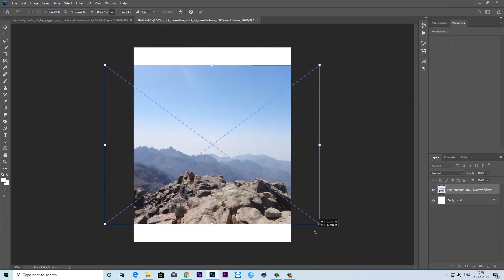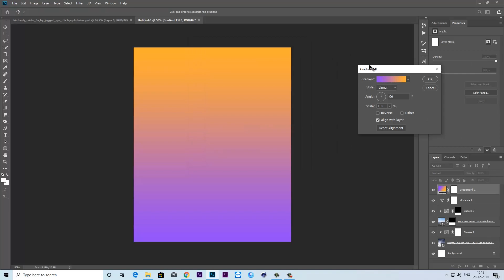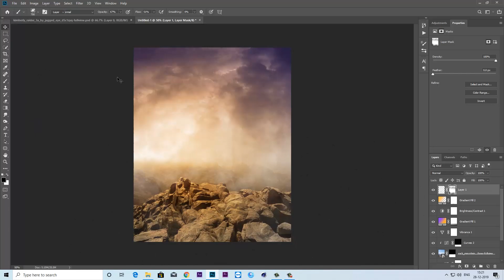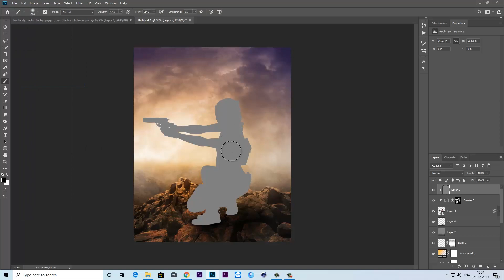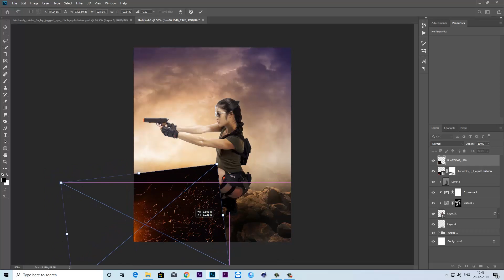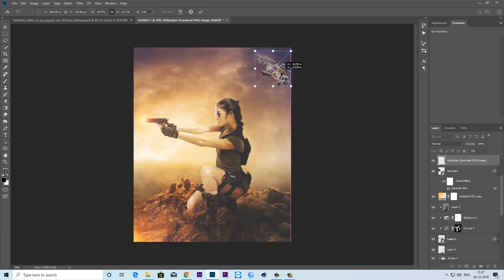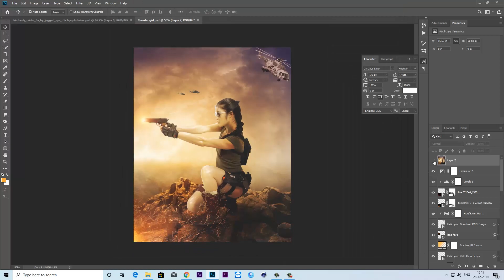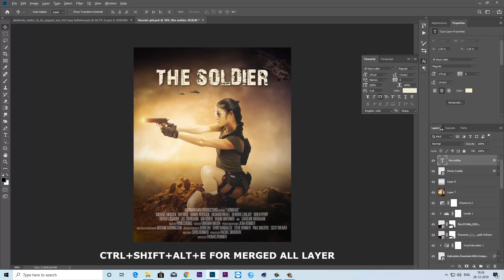Photoshop cc 2020 Tutorial The Soldier Girl Movie Poster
Hello everyone
welcome back to Psd Frame Creator
Today I Am Gonna Design A Movie  poster In Photoshop Hope You Guys You Like it.